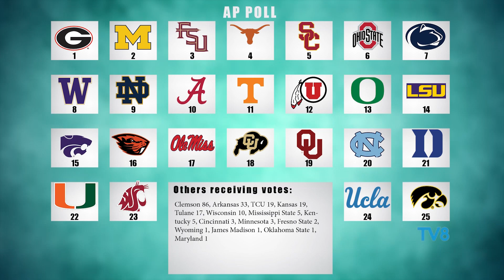TV8 Sports 09/13/2023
Battle Mountain Volleyball is PARTYING like it is 2019 as they knock off rival school Eagle Valley for the first time in four years. We caught up with senior Lily Suman and others to find out what this win means to the team.

Vail Mountain School boys soccer builds confidence in a shootout with high caliber opponent Rifle. Head Coach Kevin Ives not happy with the overall performance, but content with the win his team pulls off.

DII Mesa knocks off an FCS opponent and CU Football turns their attention of CSU and the trash talk is heating this game up!